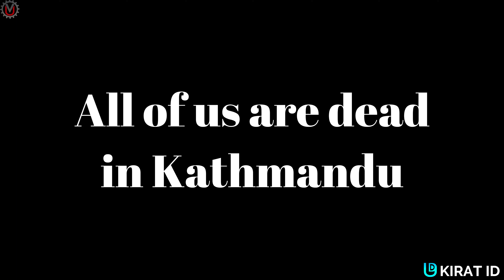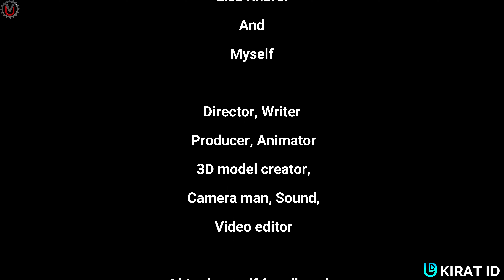Zombie in Nepal | Episode 1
Zombies animated cartoon first time in Nepal.
Full action short movie, it's chapter 2 but episode 1.